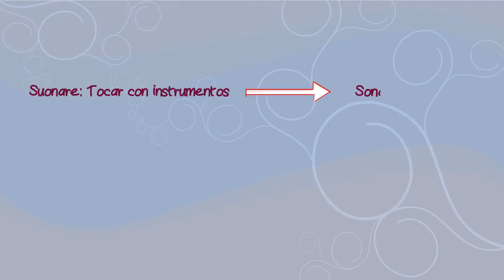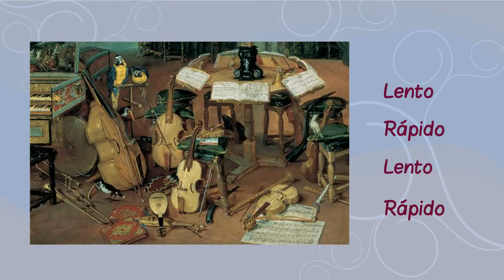La sonata barroca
Breve descripción de la forma sonata en la época del barroco